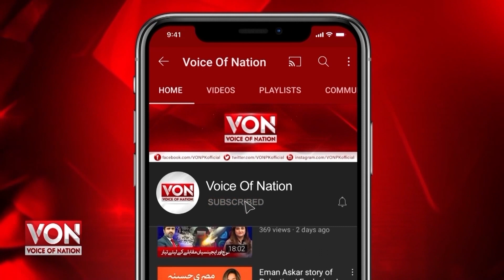Male Nurse Kay Sath Lady Doctor Ki Ghalat Kariyan | Lady Doctor Larkay Ko injection Lagati thi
Male Nurse Kay Sath Lady Doctor Ki Galat Kariyan | Lady Doctor Larkay Ko injection Lagakar Khuwahish Puri Karti Thi